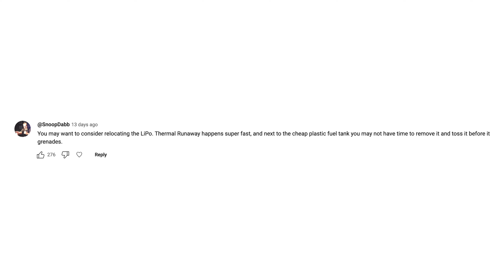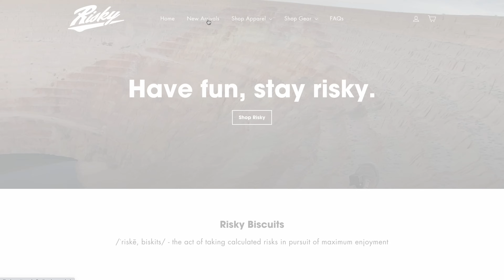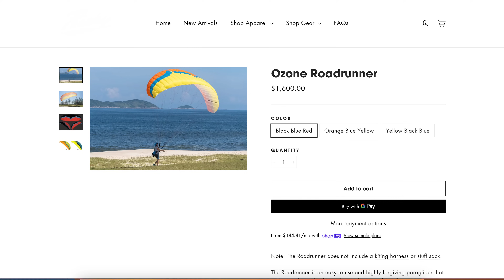Flying The $3,000 AliExpress Paramotor!